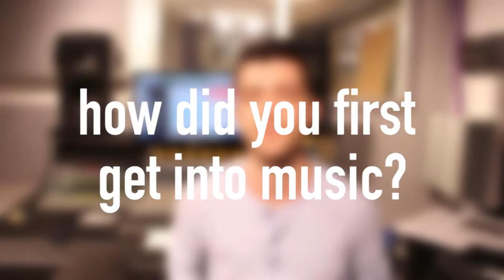Patrick James Clark - Driving Away (Seven Day Sessions)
Patrick James Clark performs "Driving Away" at Radio Western for Seven Day Sessions.

Audio by Alex Foster-Roman
Video by Michelle Balderston
Intro Graphic by Marcus Wong